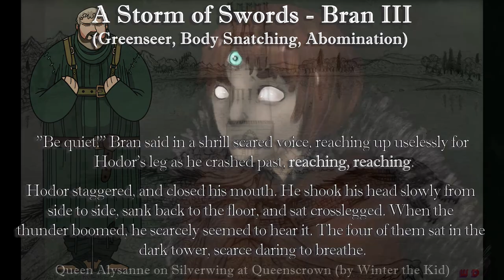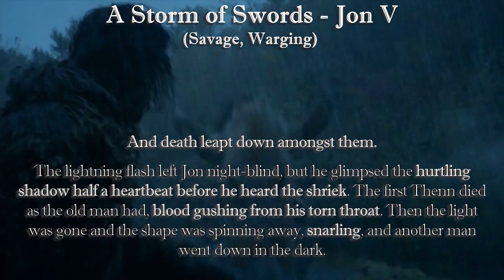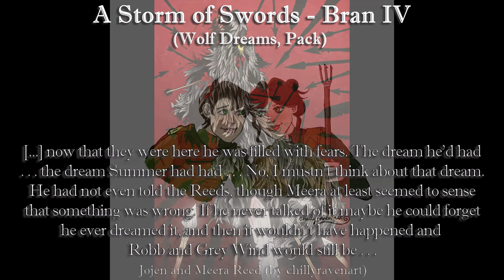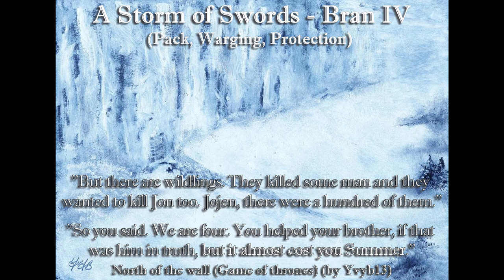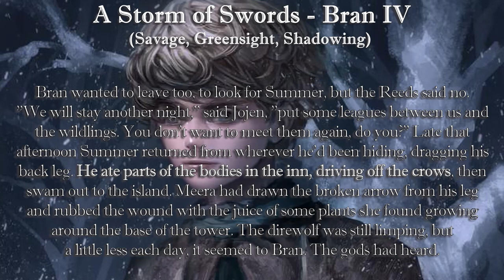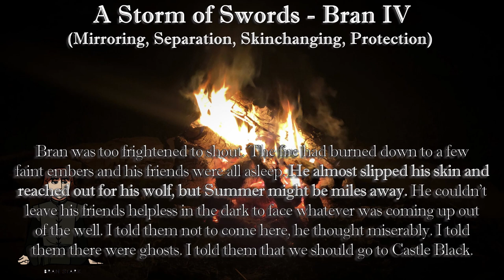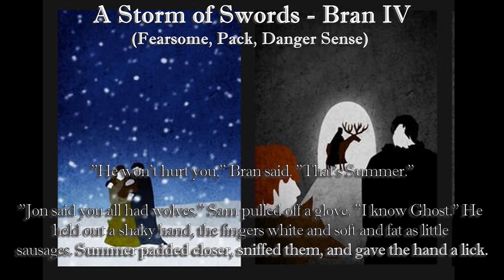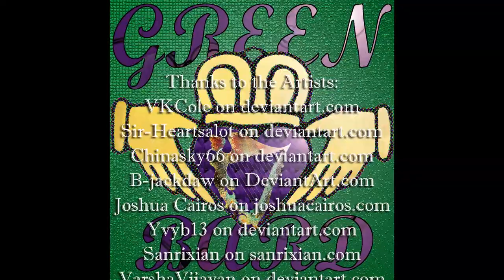ASOIAF Summer and Bran: The Winged Wolf At Large, The Direwolves of Winterfell 4.8 A Storm of Swords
Episode 4.8 of my series "The Direwolves of Winterfell," covers the warg bond of Summer and Bran in the 2nd half of A Storm of Swords as they reach the gift and wall. Parts 4.3-4.6 cover A Clash of Kings, 4.1-4.2 cover A Game of Thrones.

I am the Green Bard. I blog, sing and make vids about medieval fantasy / sci-fi. I like A Song of Ice and Fire, Lord of the Rings, Shannara, and more. You may see me at the Michigan Renaissance Festival, an Irish Pub, open mic night, a con or somewhere. Say Hello! Peace!

Alivealive0 on reddit, thelasthearth
The Green Bard on westeros

 You Will Fly(0:08)Stark Direwolves(20:15)
 Fellowship of the Bran(0:17)The Reeds(12:45)
 Greatjon(14:08)
 Wall of the North 2(0:27)
B-jackdaw on DeviantArt.com
 With Wildlings(0:34)Jon Snow(5:18)
 Life In The Black Castle(6:19)The Wall(7:53)
 The Wall 2(14:11)
 Bran Stark and Summer(0:37)
 Summer (ASoIaF)(0:41)Bran Stark V2(2:15)
 Nymeria's Woods(5:53)Summer on Bran's Bed(9:52)
 North of the wall (Game of thrones)(10:46)
 Bran Stark and Summer(19:17)
 Summer(0:48)Ghost(6:19)Grey Wind(7:08)
 The North Remembers(7:45)Bloodraven(10:12)
 Bran Stark(0:49)
 Queenscrown(0:53)
 Wildling Women(0:57)Queen Alysanne the Good(11:24)
 Sam and Gilly(14:27)Sam vs. the Other(14:33)
 Sam Tarly(15:15)
 'Hodor' said Hodor(0:38)Last Breath(7:22)
 Bran Stark(1:18)Meera Reed(16:57)
 A song of ice and fire - Varamyr Sixskins(1:22)
 The Frog Princess(1:31)Sandor Clegane: The Hound(2:23)
 Deer(1:39)trout art(12:17)
 Summer(1:43)
sketchditto on deviantart.com (dittofunkysketch123 on instagram)
 The World is Colorful when Meera is Around(1:52)
 All Human Clipart starting @(2:37)
Winter the Kid on winterdesign.it
 Queen Alysanne on Silverwing at Queenscrown(2:50)
 The Black Gate - Door to the House of the Undying(18:04)
 Bran and Meera(2:55)
 The Stark Children(3:17)
 Ned(4:10)
chillyravenart on tumblr+deviantart
 Rickon and Shaggydog(4:14)Jon Snow(6:33)
 Jojen and Meera Reed(8:10)
 Jojen Reed(4:24)
 Game of Thrones - Dire Wolf(4:41)The Wall(10:20)
 Jon Snow(5:36)
 Robb Stark - The King in the North(7:12)
 The Red Wedding(7:35)
 You Were Right. I Truly Know Nothing(7:18)
nejna on DeviantArt.com
 A Price of Honor(7:41)
 ASoIaF: The Three-eyed Crow(8:00)
The Brushed Bombshell (my Wife)
 Dancing Shadows(8:24)
 Forever Young(8:29)
 Stronghold on the wall(8:33)
 Old Nan's Stories(8:38)
Amok on amokanet.ru
 Rat Cook Legend(9:12)79 Sentinels Legend(14:06)
 Meera and Jojen Reed()
*Jonathan Burton on jonathanburton.net
 Meera Reed and Summer(9:20)
@CiciCustomz (my daughter) on Twitter
 Ghost Prowls around Bran's Tree(9:26)
 Boy and Beast(10:02)
 Jon Snow(10:37)Red Wedding(19:07)
FionaCreates on DeviantArt
 The Ice Wall(10:51)
 Styr(11:11)
 Meera Reed(13:04)
 How many eyes does Lord Bloodraven(13:16)
naomimakesart on tumblr+deviantart
 The Magician(13:55)Zombie King(16:42)
 Jon Snow and Ghost(16:47)
 Bran(15:04)
 The wall and Castle Black(16:53)
 Bran Stark / The Black gate(18:19)
 Direwolves in the snow (19:12)
 Starks with their Direwolves(19:21)
 Character Design Challenge - Bran Stark(19:48)
 Clash of Kings - Bran IV(20:10)
 Queenscrown(Cover)